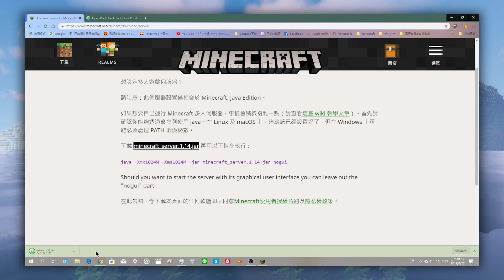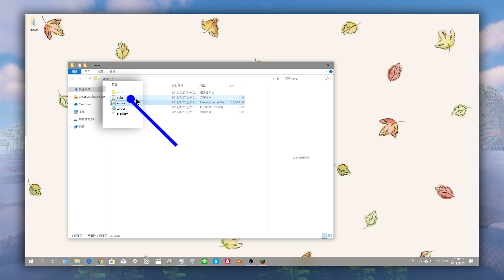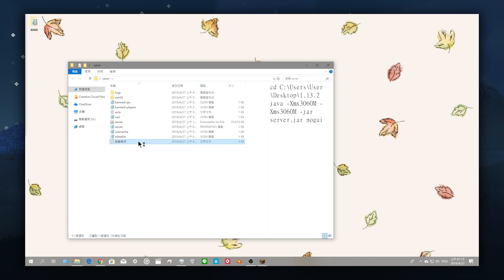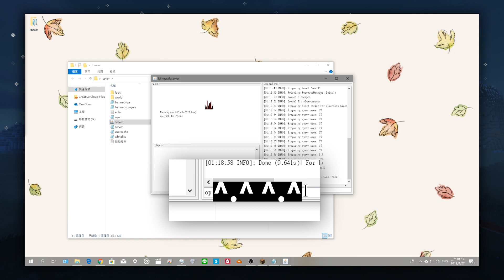教學 | 4分鐘如何簡單架設自己的minecraft伺服器(適用電腦直接連接數據機的朋友喔)【JLTK craft】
簡單介紹一下怎麼架設最基本的minecraft伺服器，順便介紹怎麼測試自己的伺服器有沒有成功開啟
覺得影片還不錯可以按個喜歡、訂閱及分享喔~~~
跟隨我 :

啟動指令:
cd C:\Users\User\Desktop\server    這裡請放自己的位址 C槽
java -Xmx3060M -Xms3060M -jar server.jar nogui